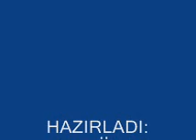ƏVƏZOLUNMAZ QƏHRƏMAN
Ibad Mövsüm oğlu Hüseynov 18 Oktyabr 1970-ci il tarixində Azərbaycanın Qarabağ bölgəsində anadan olub.Orta məktəbi bitirdikdən sonra Sovet Ordusu sıralarına hərbi qulluğa çağırılıb.Rusiyanın Amur vilayətində xidmət etdiyi hərbi hissədə qanlı 20 Yanvar hadisələrinə etiraz əlaməti olaraq uzunmüddətli aclıq aksiyası təşkil edib.Daha sonra doğma elinə qayıdan İbad Hüseynov könüllü dəstə yaradır (Sonralar bu dəstənin bazası üzərində böyük hərbi hissə yaradılır).
1993-cü ilin dekabr ayında onu hərbi hissənin dislokasiya yerinə çatdıran xidməti maşın tankəleyhinə minaya düşür.
1994-cü ildə Ulu Öndər Heydər Əliyev İbad Hüseynovu Milli Qəhrəman elan etmişdi.

Гусейнов Ибад Мовсум оглы родился в 1970 году в селе Муганлы Нагорного Карабаха. По окончанию средней школы пошел в Советскую армию. За 4 месяца до окончания был уволен в запас из рядов Советской Армии. После возвращения с армии организовал добровольческий отряд для обороны родного края. В апреле 1994-го года во время посещения зоны боевых действий общенациональный лидер Гейдар Алиев побывал на передовых рубежах его воинской части и назначил Ибада Гусейнова Национальным героем.

Huseynov Ibad Movsumoglu was born in 1970 in the village Muganli of Nagorno- Karabakh. After graduating the secondary school, he joined the Soviet Army.  Four months to go before the end of his military service, Ibad was demoblizated to the reserve. After returning from the army, he organized a volunteer squadron for the defense of his motherland during the undeclared war in Nagorno - Karabakh. On April, 1994, the national leader Heydar Aliyev visited the battle zone, including the programme military unit where Ibad Huseynov served and called him a national hero.